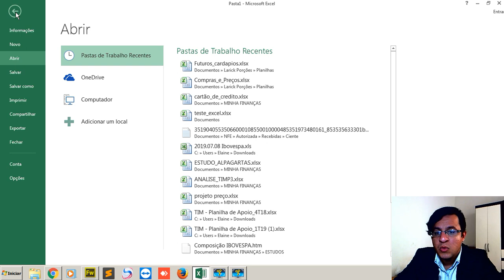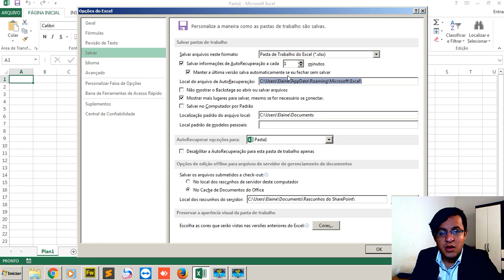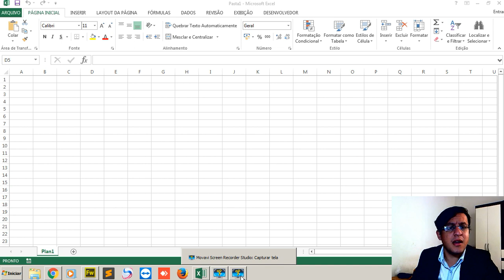RECUPERANDO ARQUIVOS PERDIDOS NO EXCEL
VEJA COMO RECUPERAR PLANILHAS PERDIDAS NO EXCEL